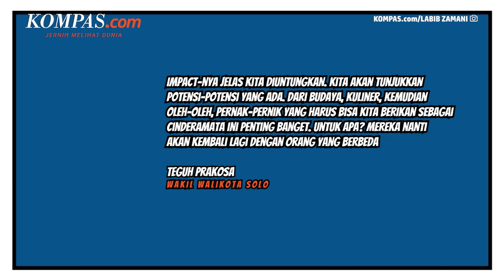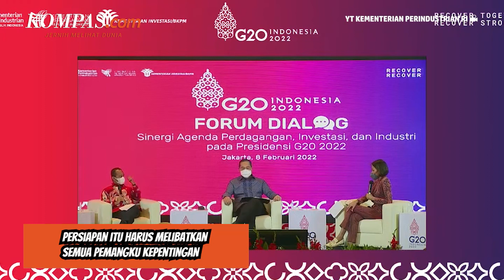Wakil Wali Kota Solo Ingin Tunjukkan Potensi Budaya, Kuliner, dan Pernak-pernik Saat Momentum G20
Kota Solo menjadi salah satu kota di Indonesia yang ditunjuk sebagai tuan rumah Trade Industry and Investment Working Group (TIIWG) Group of Twenty atau G20.

G20 adalah sebuah forum utama kerja sama ekonomi internasional yang beranggotakan negara-negara dengan perekonomian besar di dunia terdiri dari 19 negara dan 1 lembaga Uni Eropa.

Penulis : Kontributor Solo, Labib Zamani
Penulis Naskah: Wiyudha Betha Dinaragis
Video Editor: Ivan Khabibu Rochman
Produser: Deta Putri Setyanto